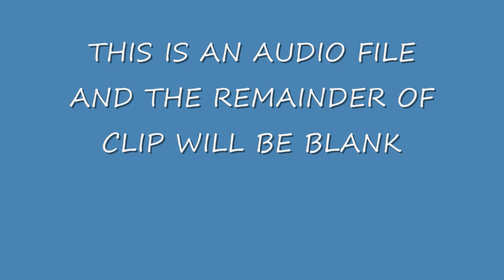BIGFOOT POSSIBLE CLASS B ENCOUNTER AUDIO FILE AT MNBRT LOCATION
I recommend you listen at very high volume to hear.  I amplified the audio by 6 decibels; however, I keep my audio program at max volume so other computers may not hear as well.

We were driven out of the woods by tree-knocking, rock-clacking, rock/tree-knocking, howling coyotes.  Abe and I are considering this a class B encounter while Dan McLaughlin suggests the knocking was gun shots and/or fireworks.  I think Dan was being rather skeptic and in denial and that's fine.  Fireworks would not have a pattern I think.

The full audio is 2 hrs long but this 45 minutes is the guts of the entire evening.